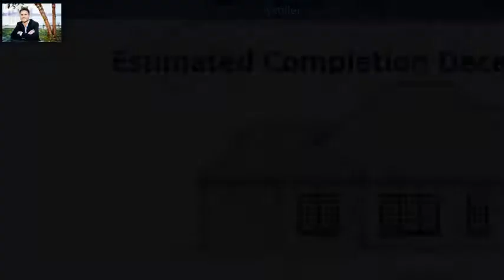1202 Crones Hill, Lanesville, IN 47136 - MLS #2018013219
Property Description
The WILLOW PLAN in LEGACY SPRINGS! FLOYD CENTRAL District! Minutes to the expressway! Beautiful OPEN floor plan, WOOD flooring in the family room and kitchen, this ALL BRICK ranch boast a DAYLIGHT Basement offering a huge family room, large windows, full bath, and large 4th bedroom! The eat in kitchen is wide open to the living rm and features an 8ft long island with GRANITE top, stainless appls, back wall of cabs, WALKIN PANTRY, w/ adjoining MUDROOM with CUBBY! The Mstr br is large and luxurious w/ private bath offering dual granite vanity, 5ft custom TILE SHOWER, and walk in closet w/ BARN DOOR!! ENERGY SMART home! QUALITY Construction you would expect from ASB! . Early buyer may customize! Pictures to come as home is finished. Closing cost paid w/ builders preferred lender!